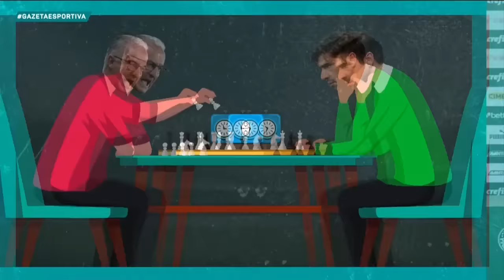Qual será o resultado do clássico Choque-Rei deste final de semana? - Programa Completo (09/06/23)